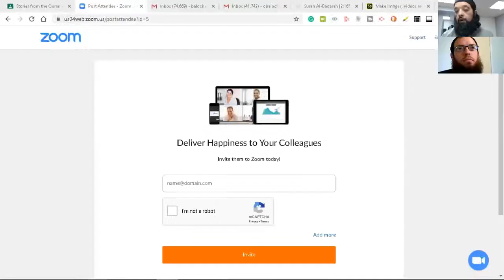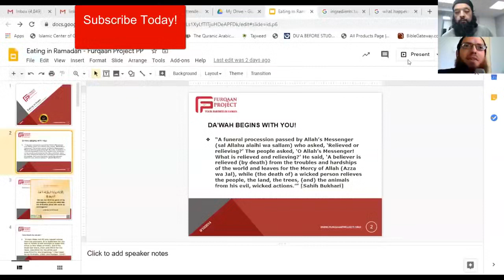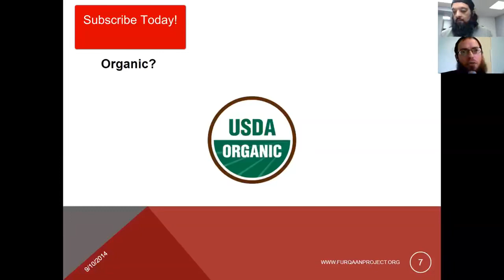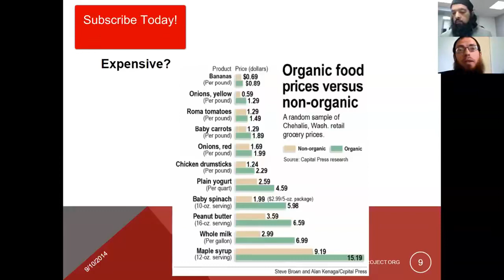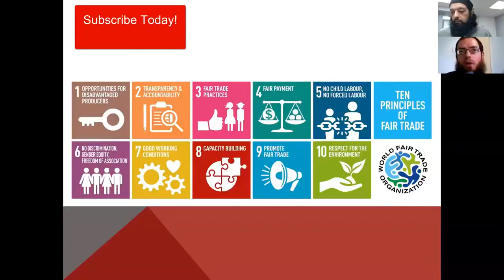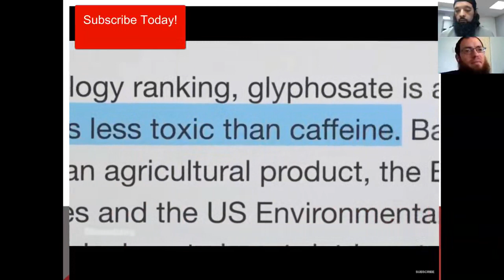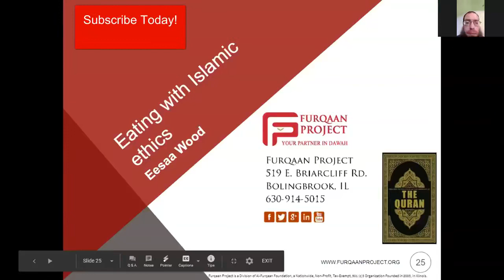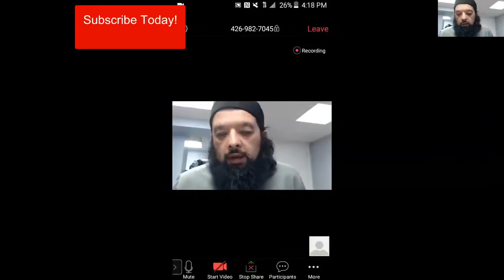Shiekh Omar Baloch - Food, Shaytan & New World Order Imam Essa Woods 2021